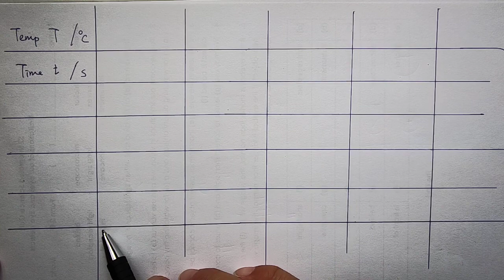F5145 E43 06 Determining the activation energy of the reaction between peroxodisulphate ions and iod